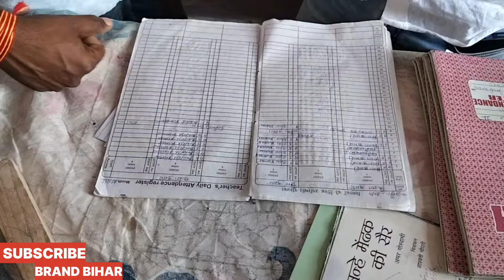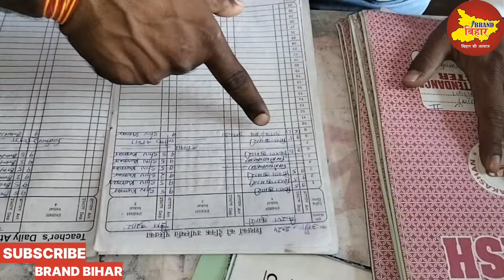कभी खुशी कभी गम।। नियोजित शिक्षक BPSC शिक्षक से नहीं हैं कम।।niyojitteacher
teacher viral video
niyojit teacher viral video
bpscteacher viral video
kkpathak viral video
modi viral video
niyojitteacher viral video bihar